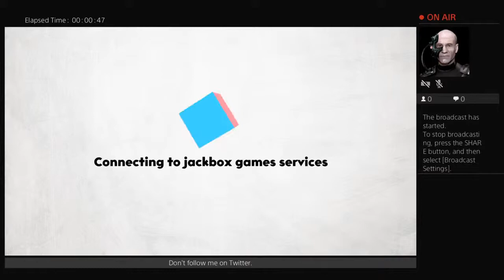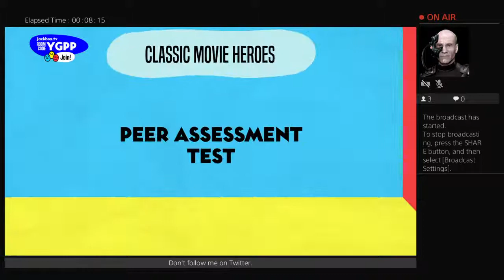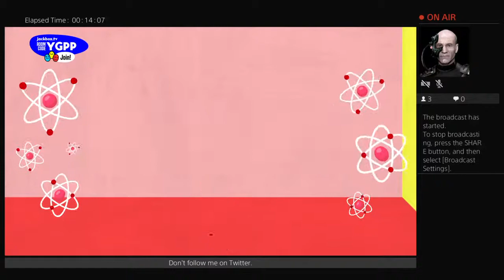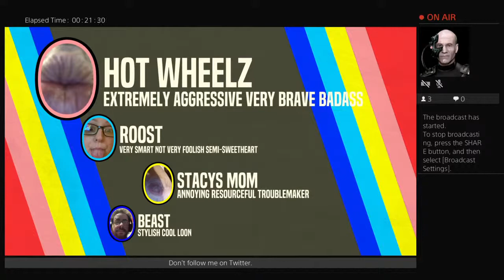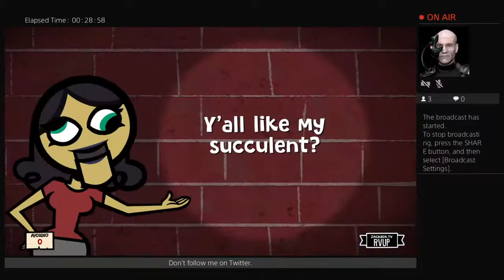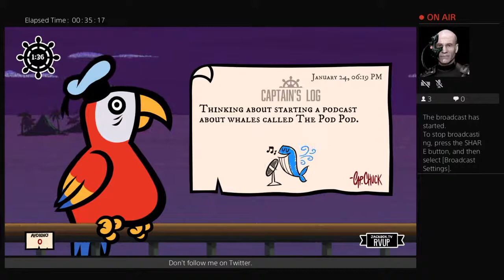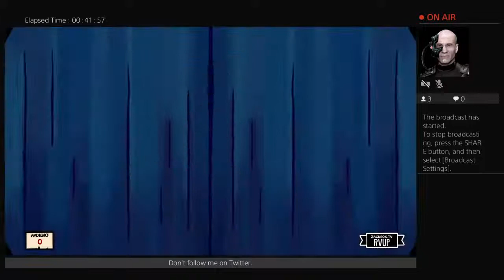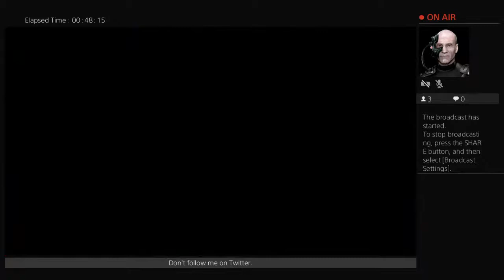Potato chips are crispy!